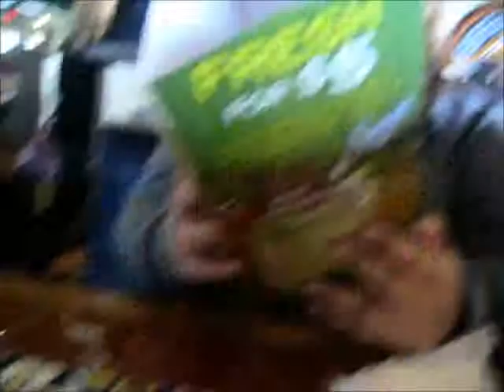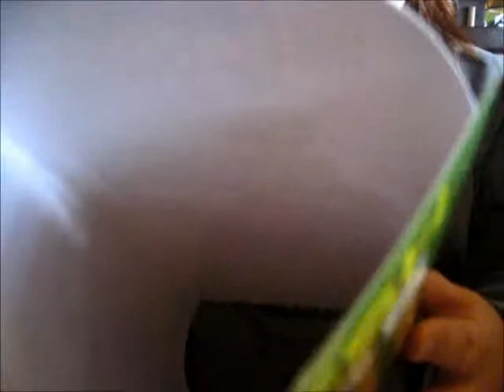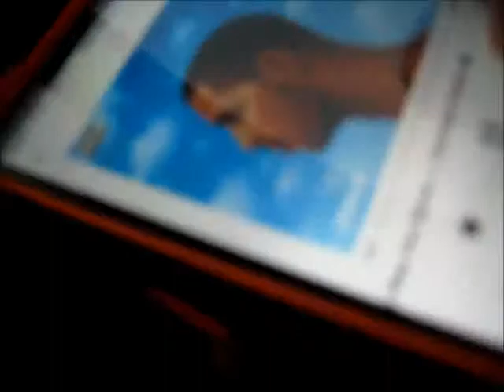Winter Break 2013 Pt. 1